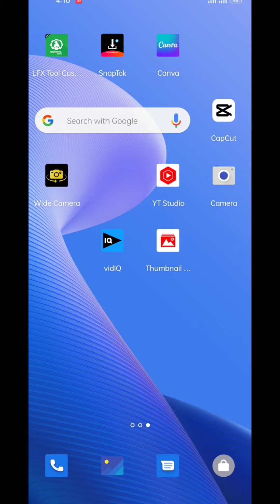new YouTube channel grow in 2023# IRSHAD BALOCH86